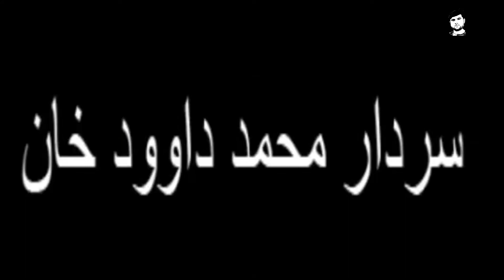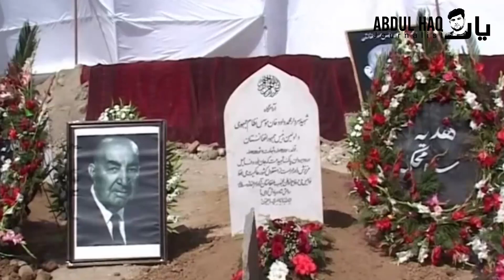Documentary of Sardar Muhammad Dawood khan / د سردار محمد داود خان مستند فلم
Sardar Dawood khan
History page
Sardar Mohammed Daoud Khan, also romanized as Daud Khan or Dawood Khan was an Afghan statesman who served as the 5th Prime Minister of Afghanistan from 1953 to 1963 and as President of Afghanistan from 1973 to 1978
Born: July 18, 1909, Kabul
Assassinated: April 28, 1978, Kabul
Party: National Revolutionary Party of Afghanistan
Presidential term: July 17, 1973 – April 27, 1978
Place of burial: Kabul